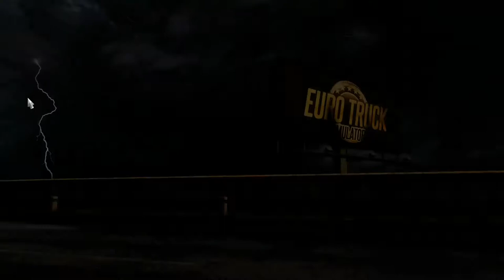Der erste eigene LKW! - Euro Truck Simulator 2 - Ep: 005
Wir gründen ein Transportimperium! Begleitet mich auf meinen Fahrten von Island bis Israel auf der wunderschönen ProMods Karte für den ETS 2!